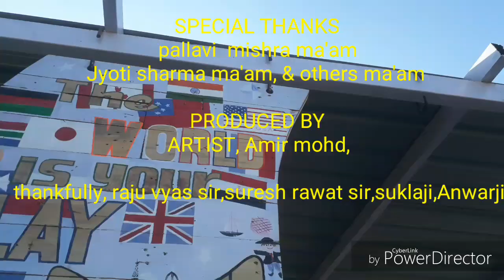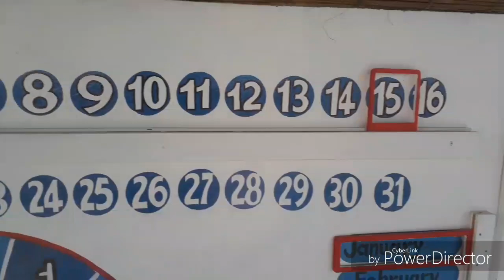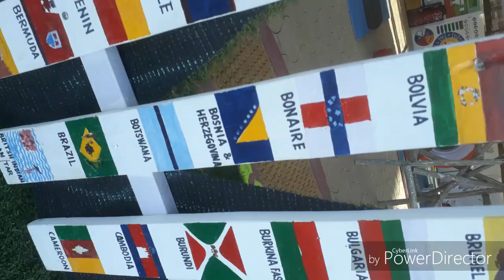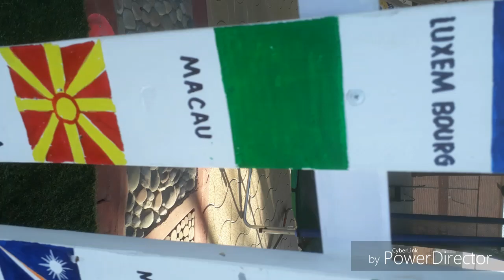Central academy BZS kids play grounds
Artist,:Amir Mohd